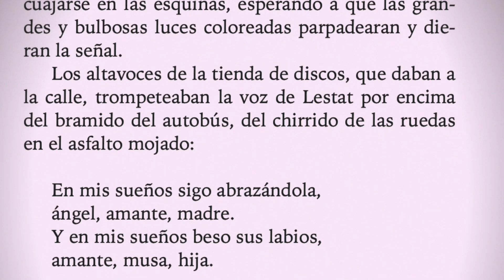Reseña: LA REINA DE LOS CONDENADOS, Anne Rice con @ArcadesBooks y@EstelaNaiad | moonlight books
Hoy vamos a hablar de la tercera novela de la saga de las Crónicas Vampíricas de Anne Rice: La Reina de los Condenados. Y en esta ocasión cuento con la ayuda de Ángela y Estela, con quienes hice una lectura conjunta de la primera trilogía de la saga.
Habéis leído a Anne Rice? Cuál es la novela que más os gusta?

Partes del vídeo:
00:00 Intro
03:13 Sinopsis
08:14 Primeras impresiones
10:20 Personajes
15:09 Narración
16:48 Atmósfera y ambientación
18:10 El origen del mito del vampiro
20:46 Por qué leer la novela
23:38 Despedida